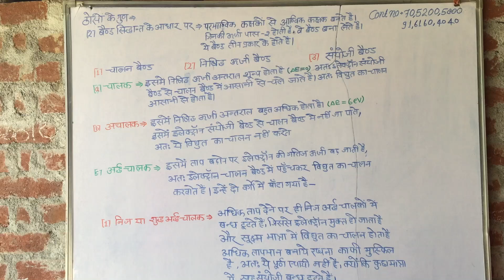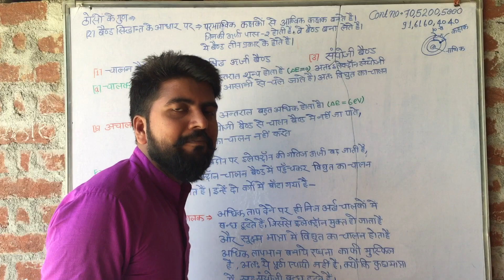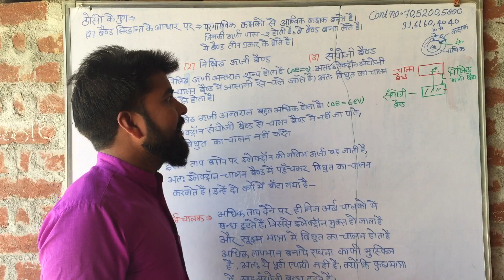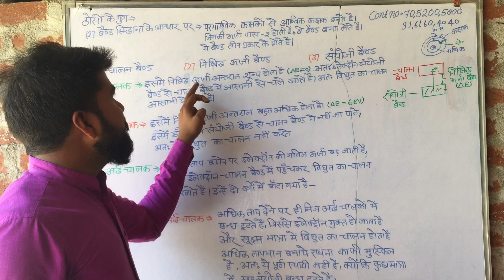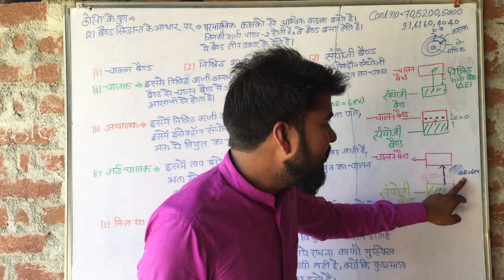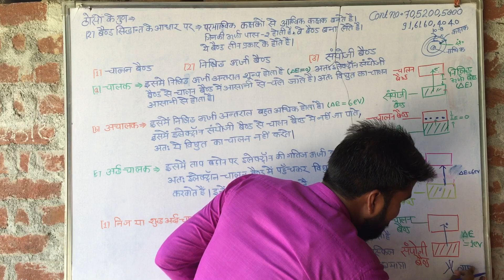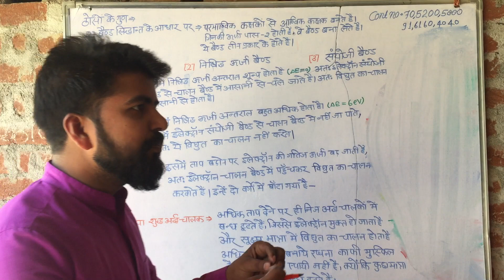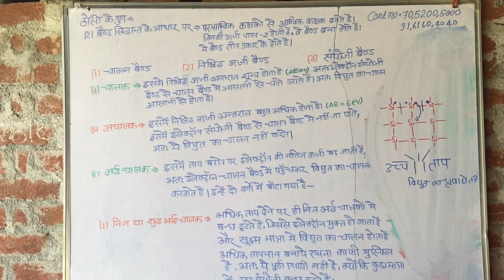ठेसों के गुण रसायन विज्ञान कक्षा-१२ भाग-२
Lecture by RAJESH sir